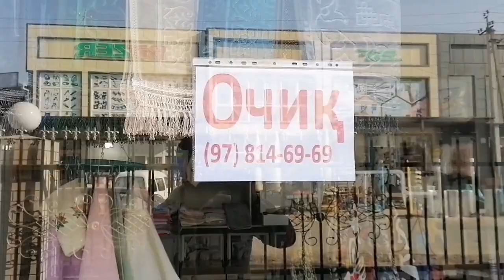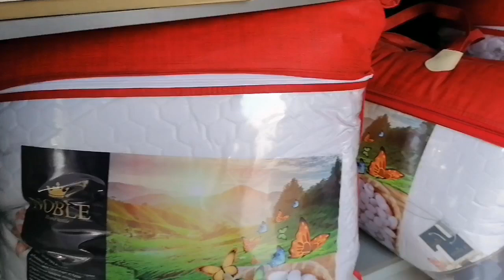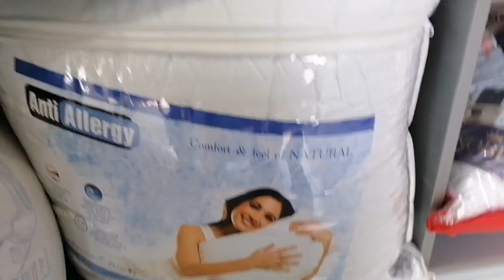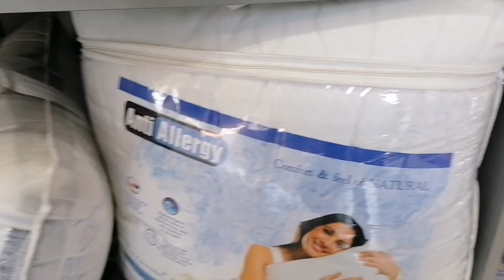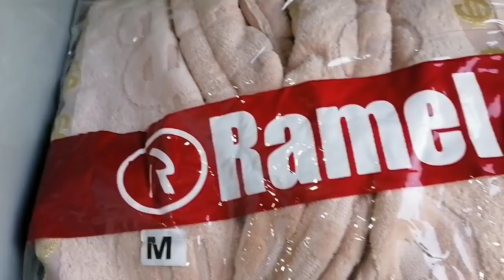ADYOL PAR KO'RPA YASTIQ TUYA KO'RPA NARXLARI 2021